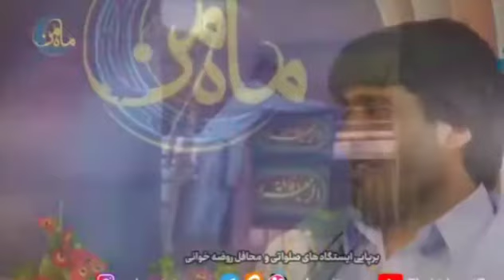شیعه شدن یک جوان بلوچ با شفای حضرت امام رضا (علیه السلام) بعد از کشمکش‌ها و درد و رنجهای فراوان ...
✔️ شیعه شدن یک جوان بلوچ از پیروان کودتای سقیفه ، با شفای حضرت امام رضا (علیه السلام) بعد از کشمکش‌ها و درد و رنجهای فراوان ...

ماجرایی شنیدنی از شیعه شدن یک جوان پیرو رهبران کودتای سقیفه ، و تابع فقه ابوحنیفه [حنفی مذهب] بعد از کشمکش‌های فراوان با شفای حضرت امام رضا (علیه السلام) از بلوچستان ؛ کسی که بر اساس مبانی اعتقادی مکتب سقیفه ، هیچ اعتقادی به امام رضا (علیه السلام) و روضه و ایستگاه صلواتی نداشت ، حالا خودش برپاکنندۀ موکب و ایستگاه صلواتی شده است.